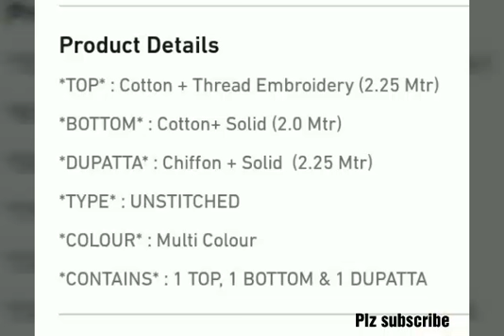Rs 750 with free shipping # beautiful cotton dress material